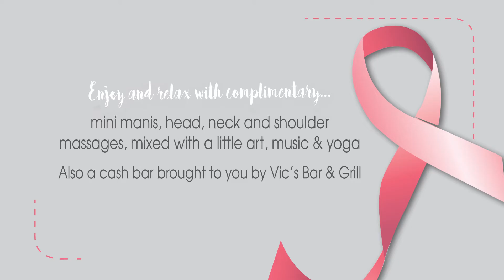Moorhead Center Mall - Celebrating Sisters in Survivorship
30 second PSA